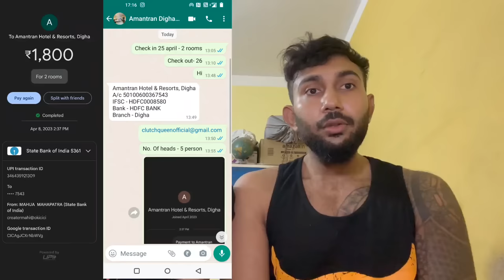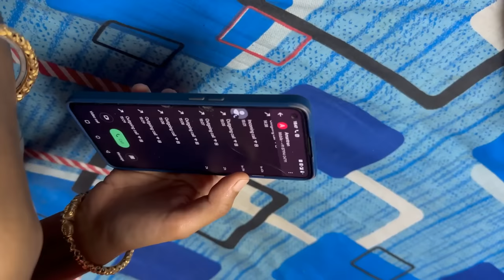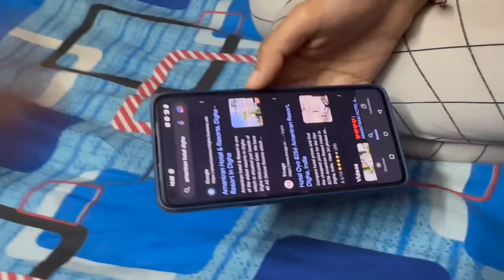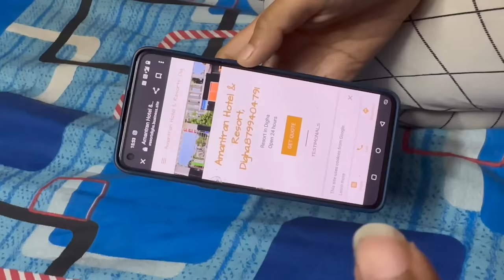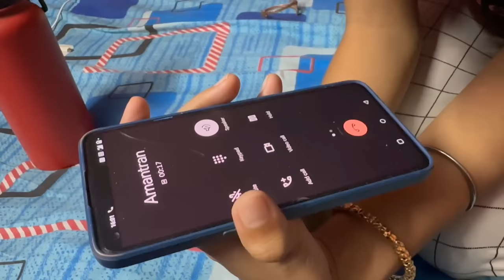Digha Hotel Scam || কিভাবে আমাদের সব টাকা লুটে নিল দেখুন 😢 Please Help Us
digha is a popular tourist place at purba Medinipur near odisha.

we decided to visit digha at 25th April 2023 for vacation. got cheated by hotel amontran .